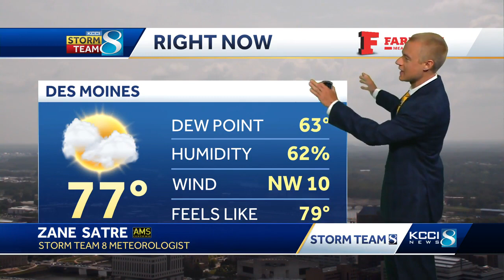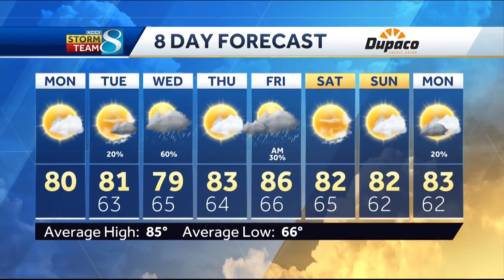Rain chances end early Monday with the next opportunity Tuesday night into Wednesday